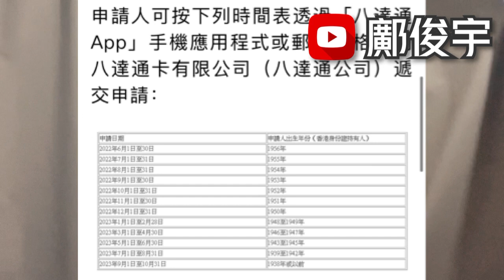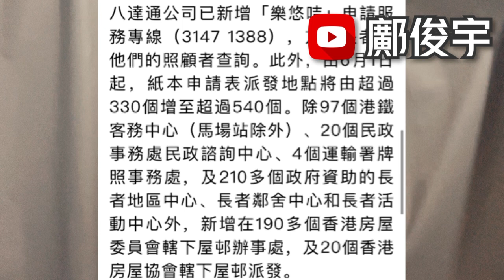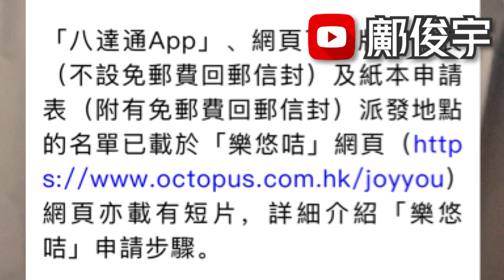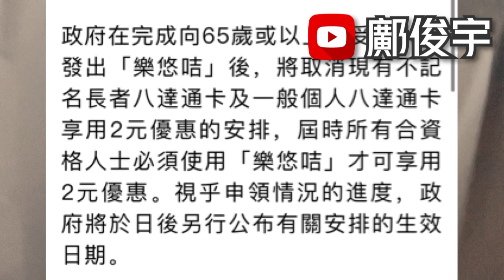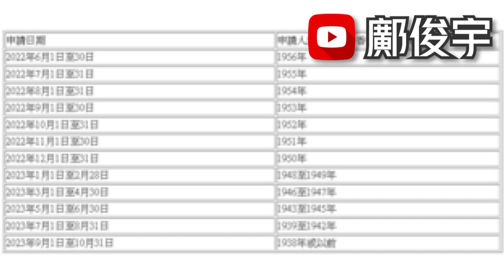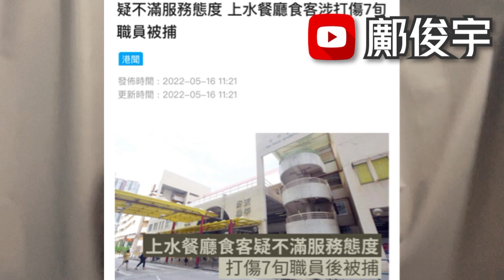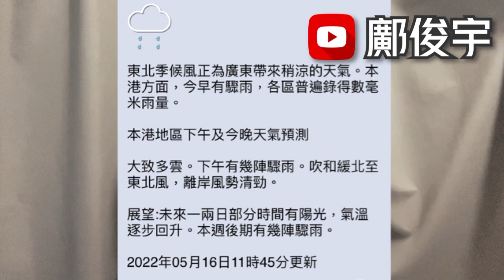停用長者八達通？現$2搭車優惠終取消？時間表曝光！按出生年份換咭！16-5-2022